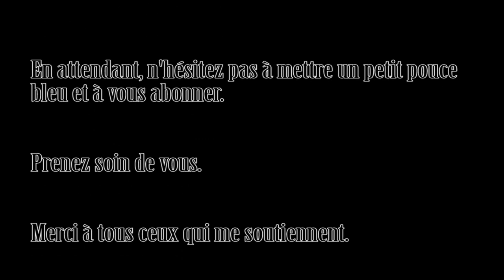le mercedes 508D de lolo episode 10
quelques images de l'aménagement intérieur
en particulier le plan de travail et l'évier
bientôt prêt pour la grande aventure